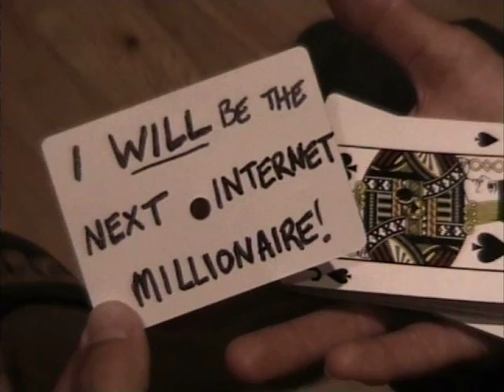Jason Marshall Next Internet Millionaire Finalist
The Next Internet Millionaire is a new reality show where contestants are competing in the ultimate internet marketing challenge.